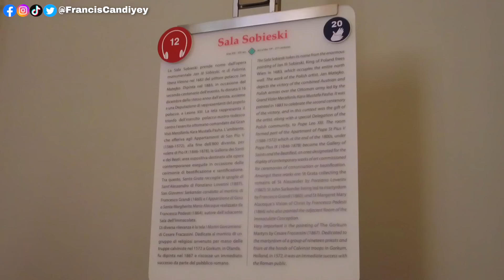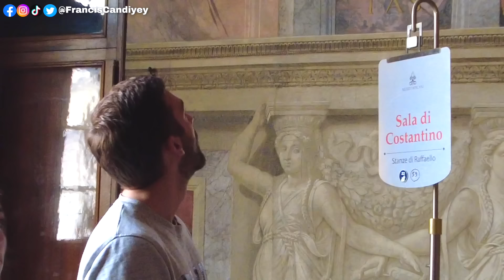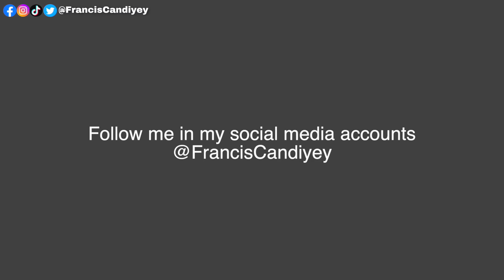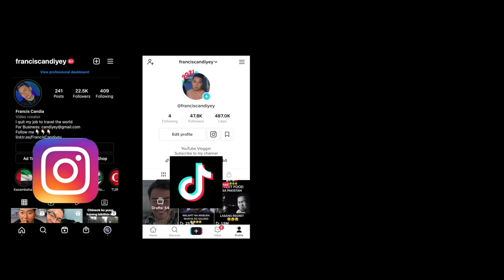EXPLORING VATICAN CITY 🇻🇦 AND ROME 🇮🇹 I’M GETTING MARRIED SOON - TREVI FOUNTAIN ⛲️